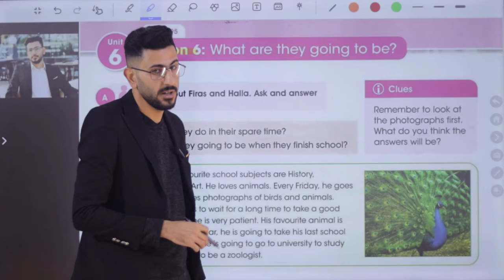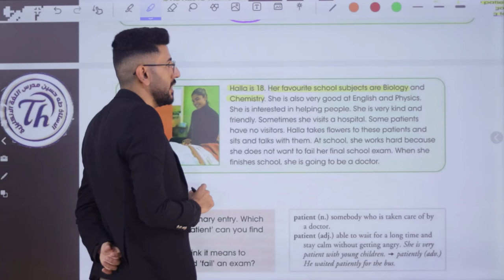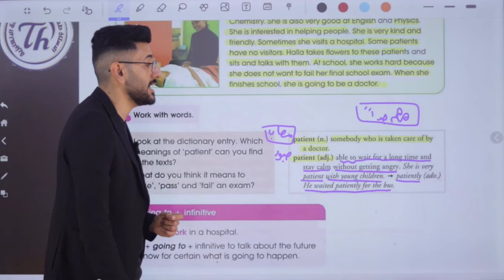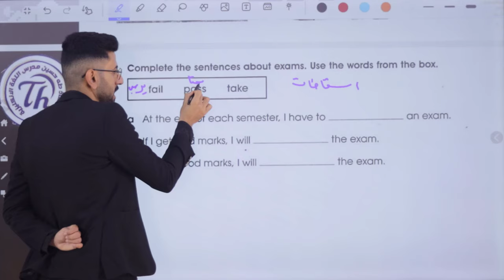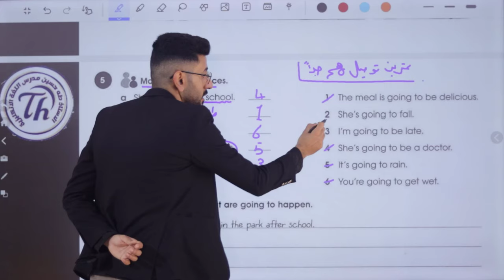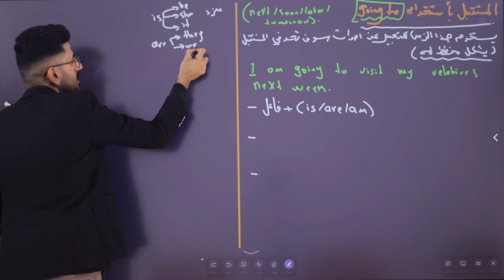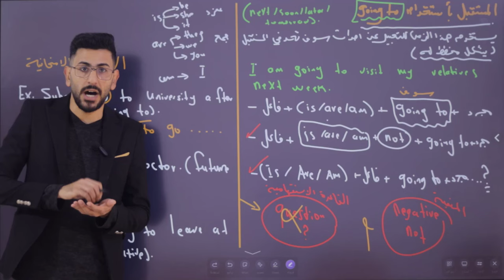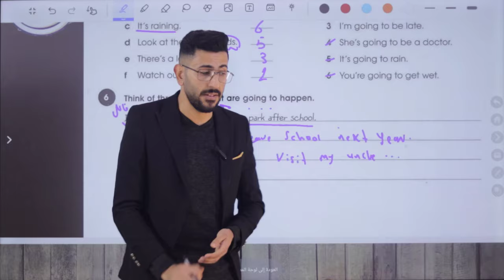انكليزي الثاني متوسط/ اليونت السادس الدرس السادس/ المستقبل باستخدام going to/ الاستاذ طه حسين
شرح اليونت السادس/ الدرس السادس/ الثاني متوسط المنهج الجديد + حل كتاب النشاط+ نماذج امثلة وصيغ اسئلة للموضوع/ الاستاذ طه حسين. تابع سلسلة الشروحات هذه اول بأول وستضمن ال100 درجة في الامتحان التحريري ان شاء الله. تم توفير الملزمة عبر وكلاء الطابعي الموضحين في المنشور ادناه كذلك يتم نشر صور الملزمة عبر بيج الفيس بوك ادناه صفحتي على الفيس بوك كروبنا على الفيس بوك قناتنا على التليغرام